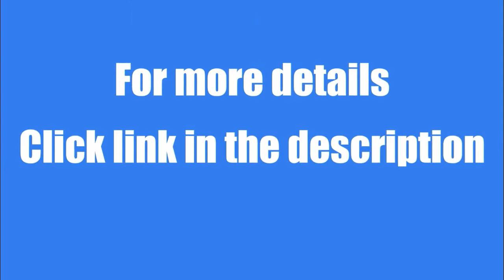2BHK - 1150sqft Full Furnished Flat for Rent in Italva, Navsari, Gujarat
This is a full furnished 2 bhk flat with 2 bathrooms and 1 balcony.